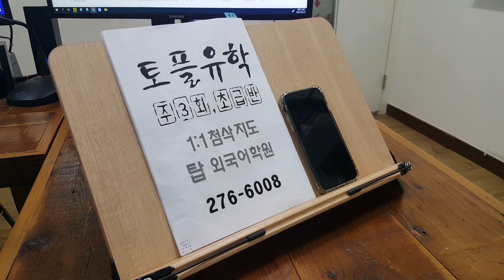토플 스피킹 실전 에세이 WRITING 구문 TOEFL 탑외국어학원 전주영어 220528